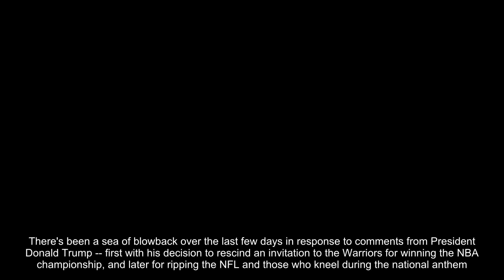LeBron James voices support for players in NFL demonstrating during national anthem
There's been a sea of blowback over the last few days in response to comments from President Donald Trump -- first with his decision to rescind an invitation to the Warriors for winning the NBA championship, and later for ripping the NFL and those who kneel during the national anthem.Trump's comments sparked demonstrations from across the NFL on Sunday, as Bills, Broncos, Browns and others players knelt arm-in-arm in response to his inflammatory comments.NBA superstar LeBron James weighed in on the actions of those who demonstrated with an encouraging word on Instagram that read: "United we stand!! salute NFL players, coaches, owners, staff, training etc."LeBron's comments further his trend of social activism and willingness to speak on social issues publicly.Earlier this week, the Cavs star called Trump a "bum" after he chose to rescind the White House visit invitation only after Stephen Curry said he wouldn't be attending.